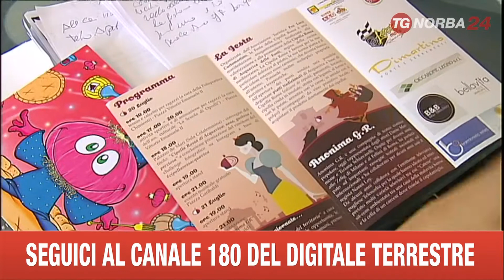ACQUAVIVA CONFERENZA STAMPA SAGRA CIPOLLA